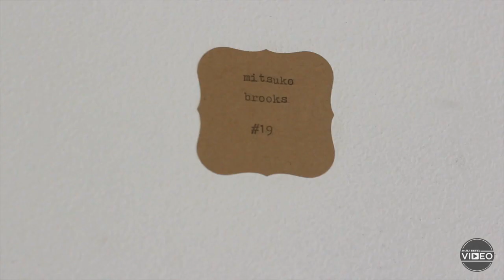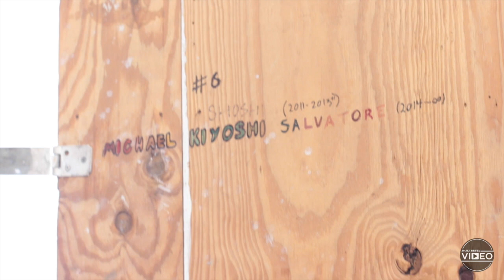Students prepare art for the Graduate Open Studio event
Graduate students Mitsuko Brooks and Michael Salvatore prepare their art for the biannual Graduate Open Studios event this Saturday. Within studio 19, Brooks displays trash she finds after coating it in resin and placing it on wooden pedestals. Salvatore worked on astrological ceramic pieces for a pseudo-temple installation in studio six.